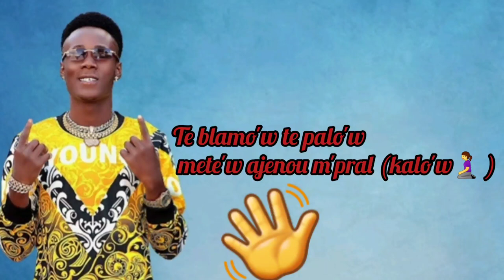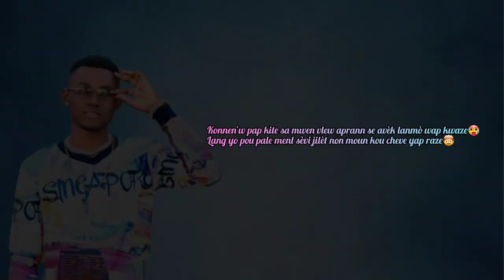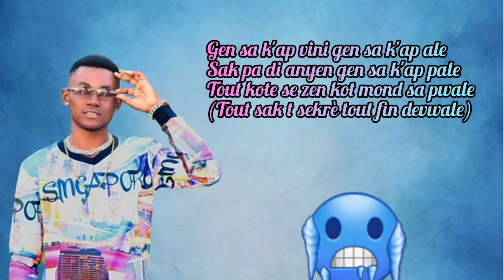Kite Tripotay _ Stay-b Fresh & Hamawoo Roody Level Badman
Kite Tripotay

Stay-b Fresh Hamawoo  &

Roody Level Badman